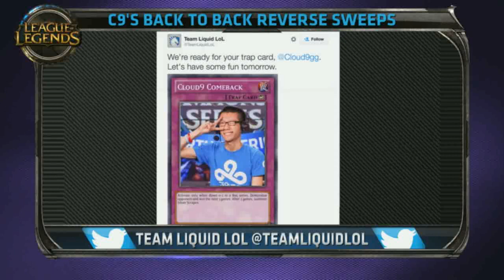Worlds Qualifiers Funny Moments | LCS 2015 Summer Split | nightslut3 fix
Week 13 Regional Worlds Qualifiers Funny Moments with plays/fails/highlights from casters Sjokz, Krepo, Deficio, Piratechnics, Stress, Phreak, Jatt, Kobe, Dash and pro players. - LCS 2015 Summer Split